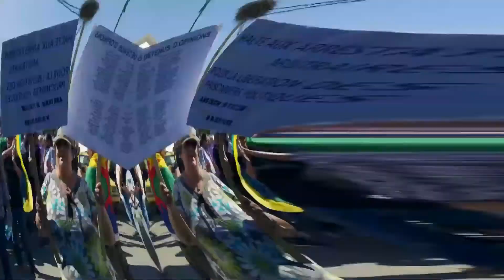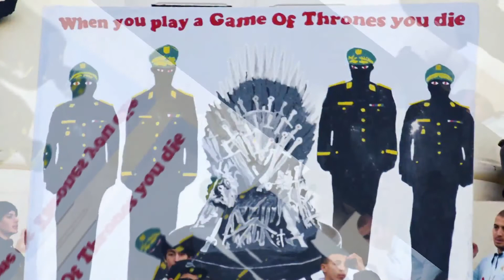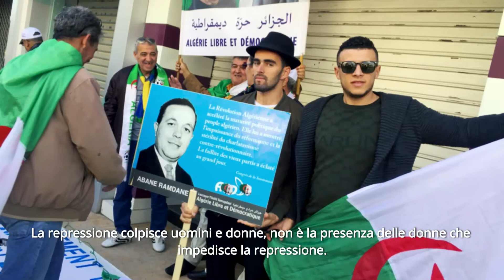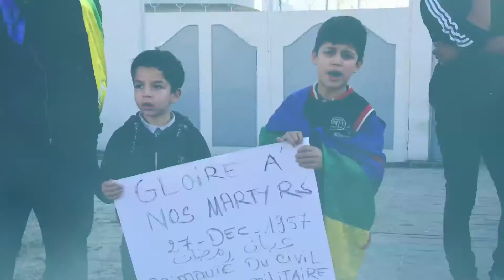Women in Transition: il ruolo delle donne e le Primavere arabe 2.0 in Algeria_04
Testimonianze video di donne attiviste algerine. Le testimonianze sono state raccolte all'interno del Progetto "Women in Transition: il ruolo delle donne e le Primavere arabe 2.0 in Algeria e in Sudan" realizzato dal CeSPI grazie ad un contributo del Ministero degli Affari Esteri e della Cooperazione Internazionale nell'ambito del III Piano Nazionale su Donne Pace e Sicurezza